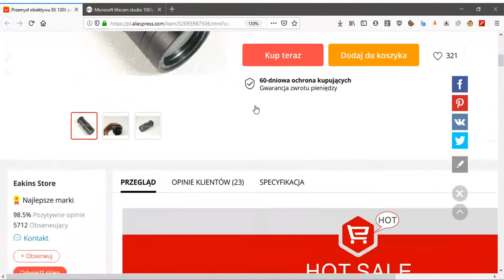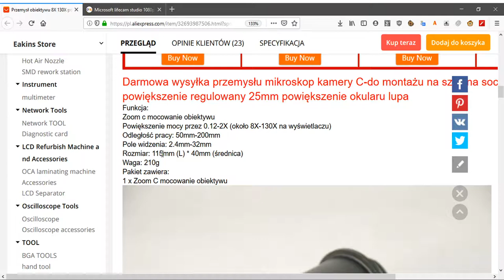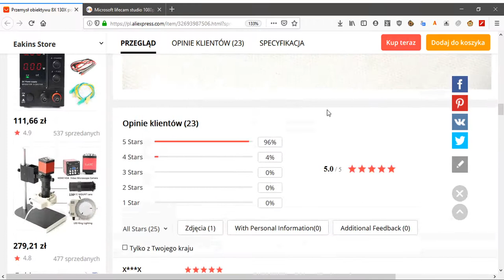Obiektyw Eakins 130x c-mount 69PLN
Obiektyw kupiony na Aliexpress za 69PLN.

Powiększenie 0.12-2X (około 8X-130X na wyświetlaczu)
Odległość pracy: 50mm-200mm
Pole widzenia: 2.4mm-32mm
Rozmiar: 115mm (L) * 40mm (średnica)
Waga: 210g

Bardzo fajna podstawa do zmontowania sobie mikroskopu do inspekcji elektroniki i nie tylko.

Są rożne opcje...połączenie z kamerka,aparatem fotograficznym...kamerka usb itp. Można nawet wymontować matryce z kamerki Eakinsa i zamontować inna na płytce i potem wkręcić do obiektywu...daje do myślenia.